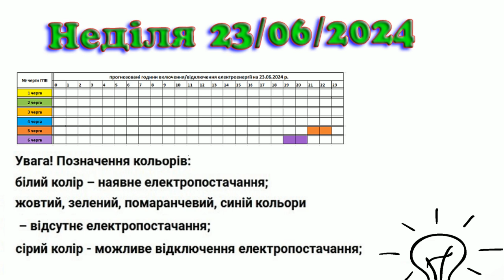Коли увімкнуть світло в Закарпатті? Графік 23.06.2024 р. 💡 1L2625